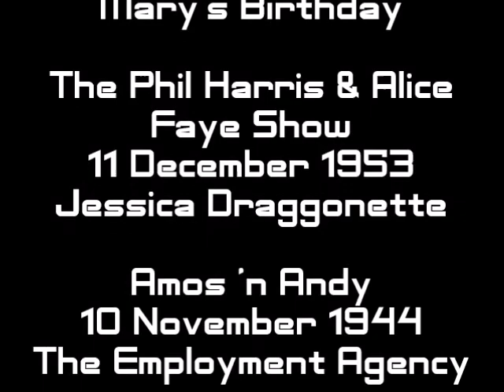KIBM P861: BENNY, Friends & Foe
Episode 861 : Benny, Friends & Foe

9 June 1933
Who Killed Mr. X

23 June 1933
Mary's Birthday

The Phil Harris & Alice Faye Show
11 December 1953
Jessica Draggonette

Amos 'n Andy
10 November 1944
The Employment Agency

Amos 'n Andy
13 September 1954
Jack Benny, Liberace

The Dennis Day Show
7 April 1948
Save WEAZ

The Halls of Ivy
27 September 1950

The Mel Blanc Show
11 March 1947
Mel Sells Colbys Valuable Painting

The Fred Allen Show
8 November 1939
Doughnut King